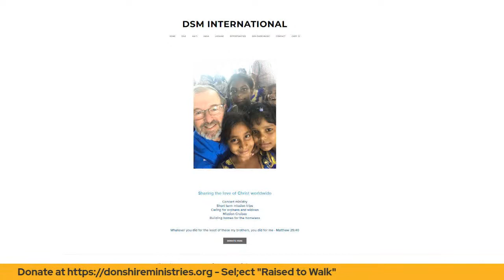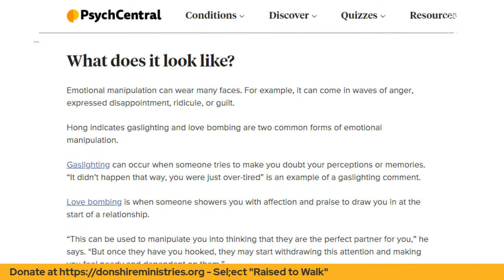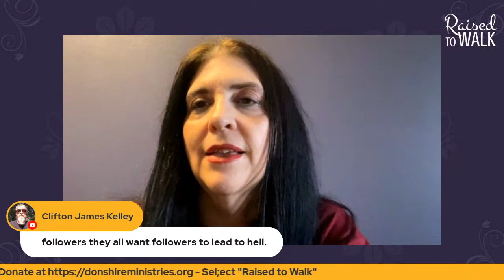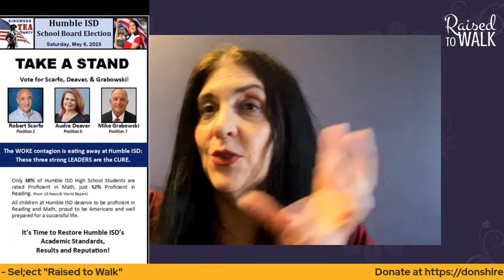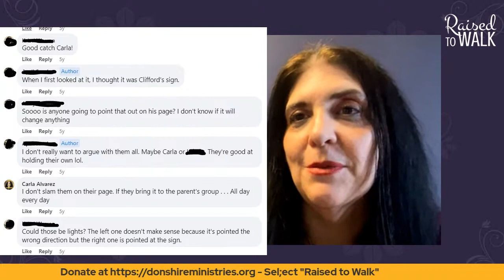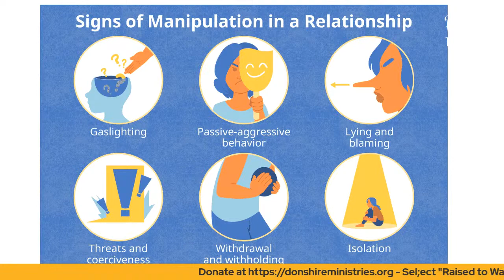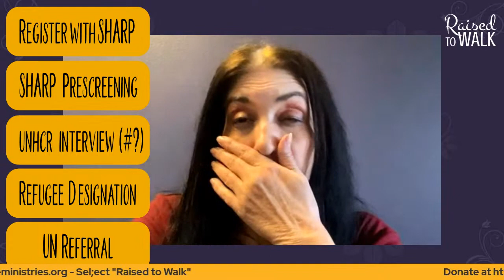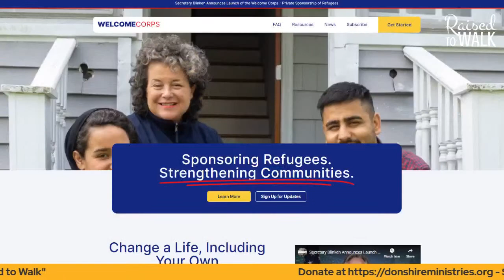Recognizing Manipulation: Propaganda and Politics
The theme of this week has been all about manipulation. I’ve experienced it personally, there is massive media manipulation going on regarding the debate about the international community as a whole and the U.S. specifically recognizing the Taliban.  Just some thoughts.

and select “Raised to Walk”

🫶 ❤️ 🫶   Support Afghan Christians   🫶 ❤️ 🫶

Language Classes: Persian (Farsi), Dari, Pashto, and Urdu for English speakers

Translation Services: Written and live translation services available for Persian (Farsi), Dari, and Urdu

✨ ❤️ ✨    Our Supporters   ✨ ❤️ ✨

🇦🇫 🇦🇫 🇦🇫   Afghanistan Resources 🇦🇫 🇦🇫 🇦🇫

0:00- Intro
3:40- The impact of Manipulation
7:50- Recognizing Manipulation
9:20- The manipulation to recognize the Taliban
15:54- Manipulation in local school board elections
23:30- Manipulation by political PACs
37:40- Manipulation in political campaigns
47:20- Manipulation and propaganda
49:50- How to respond to manipulators
53:00- Manipulation - the end doesn't justify the means
59:57- Team Kabul Hope update
1:07:20- how to help Afghan Christians